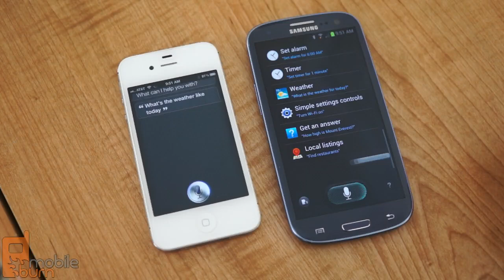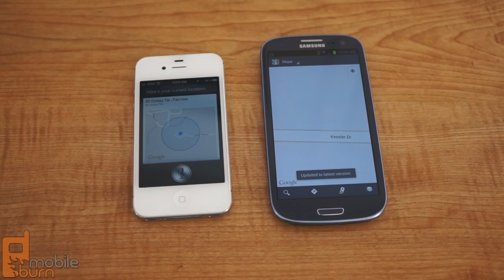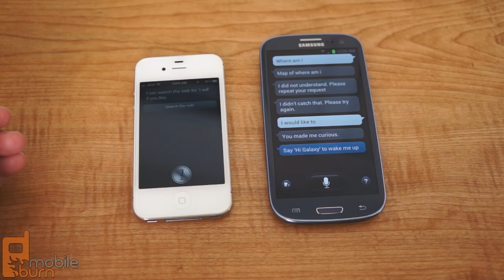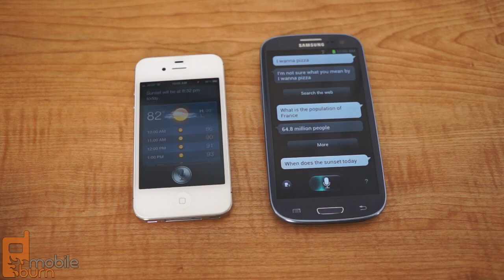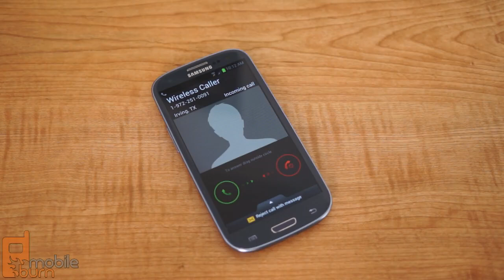Samsung Galaxy S III S Voice feature demonstration and Siri comparison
MobileBurn.com - The Samsung Galaxy S III features a new voice controlled personal assistant called S Voice. Similar to the Siri personal assistant on the Apple iPhone 4S, the S Voice lets users use natural language to interact with their Galaxy S III smartphones. It can be used to set timers, create calendar events, perform web searches, toggle phone features like Wi-Fi and Bluetooth and more. It can also be used to remotely snap a picture, dismiss an alarm, or answer or reject and incoming call among other things. As you can see in the video, S Voice isn't always the most responsive, even in a quiet environment (Apple's Siri isn't so hot either, as you can see). For more on the Galaxy S III, be sure to check out our in-depth review at MobileBurn.com.